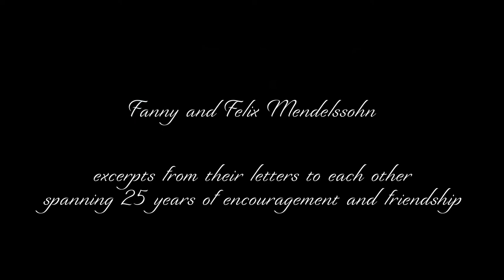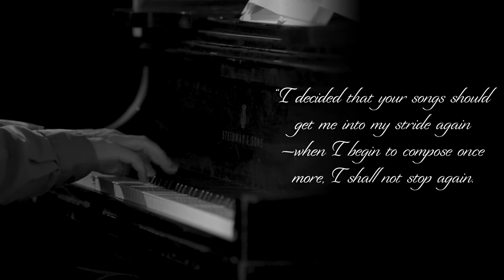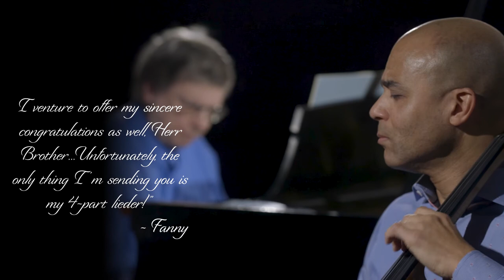Celebrate the Mendelssohn's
Celebrate siblings Fanny and Felix Mendelssohn.

On the program January 3-5